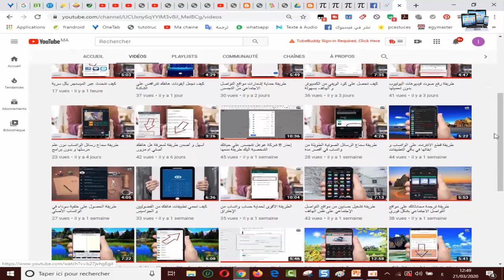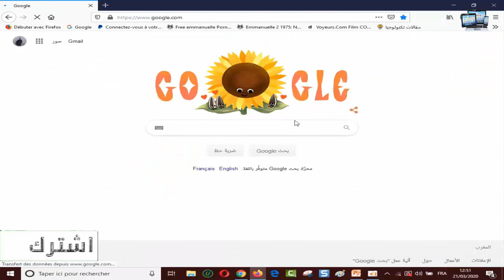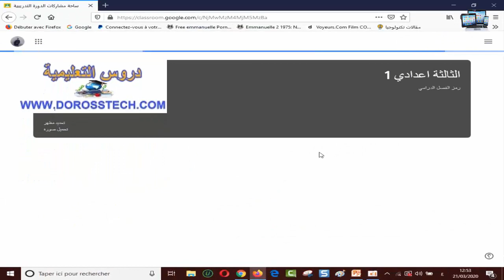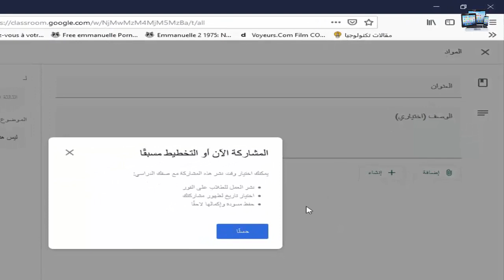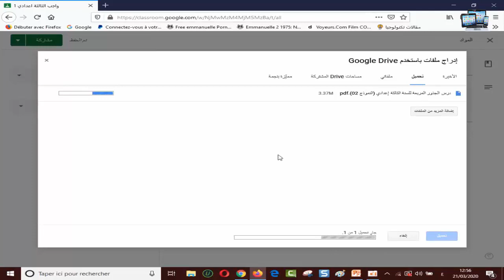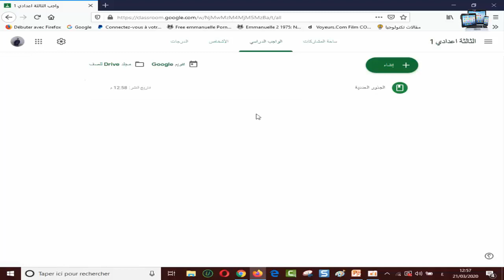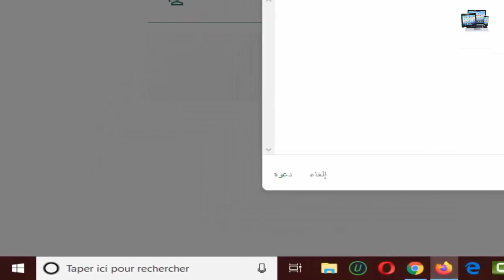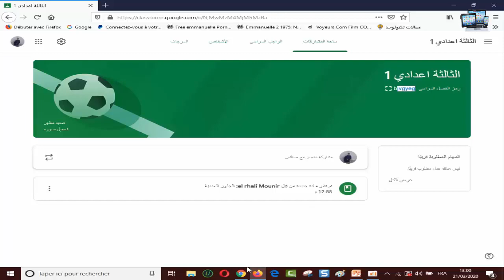أسهل طريقة لتقاسم الدرس عن بعد بين الأستاذ و التلميذ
رابط الموقع المذكور في الشرح.